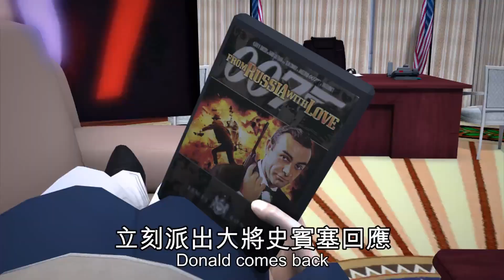白宮風雲：川普推特造新字、退出巴黎氣候協定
白宮風雲 前情提要

川普與法國新總統馬克宏的經典握手時刻，劃下他歐洲瘋狂假期的句點。第一輪握手比賽是馬克宏獲勝，然而川普馬上找機會扳回一城。

走出酒吧的德國總理梅克爾看起來很不爽，美德關係處境堪憂。 當然，川普不會讓梅嬸的一面之詞妖言惑眾，立刻派出大將史賓塞回應。川普回家才發現，女婿庫許納正在跟俄羅斯搞曖昧。

川普用他小學等級的拼寫能力，讓推特世界的網民陷入瘋狂。

當川普宣布，偉大的美國將要退出巴黎氣候協定時，全世界怒火沖天，氣溫又上升了好幾度。別走開！下集更精彩！